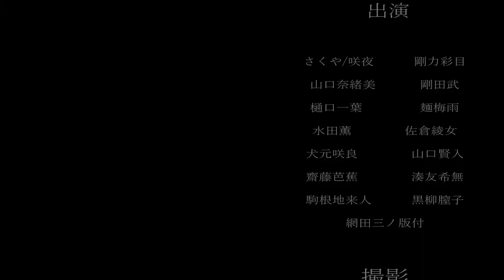ノーツ速度50ってなにwwwww【ハニプレ】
今回のアプデ内容が、かなり最高だと思う！
やめてしまったみんなに広めよう！(〜'ω'   )〜

ｰｰｰｰｰｰｰｰｰｰｰｰｰｰｰｰｰｰｰｰｰｰｰｰｰｰｰｰｰｰｰｰｰｰｰｰｰｰｰ
◇アイコン絵◇
あみち
ｰｰｰｰｰｰｰｰｰｰｰｰｰｰｰｰｰｰｰｰｰｰｰｰｰｰｰｰｰｰｰｰｰｰｰｰｰｰｰ
ｰｰｰｰｰｰｰｰｰｰｰｰｰｰｰｰｰｰｰｰｰｰｰｰｰｰｰｰｰｰｰｰｰｰｰｰｰｰｰｰｰｰｰ